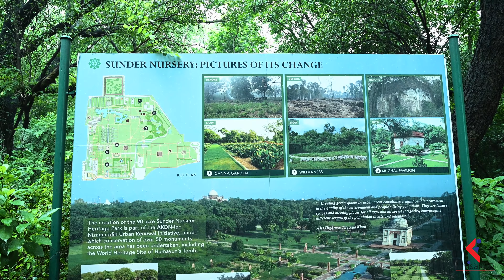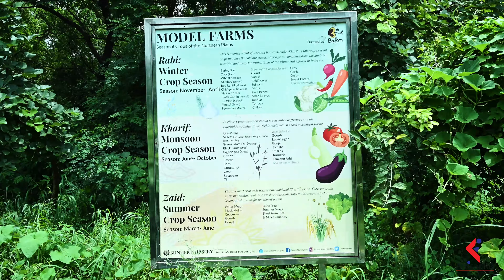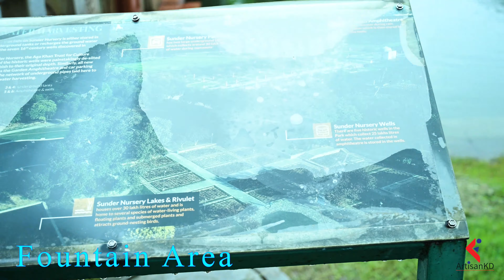Sunder Nursery Delhi! Best Place to Visit ! Marvel of Delhi!!!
Sunder Nursery, earlier known as Azim Bagh (great garden) in Mughal times, was established in the 20th century to propagate plants for the New Delhi. It is located at the southern edge of Lutyens’ New Delhi, in the heart of the city of Delhi, and occupies an area of 25.66 Ha. Situated immediately to the north-west of Humayun’s Tomb World Heritage Site, and about half a kilometre east of the dargah of the renowned 13th century Sufi saint Hazrat Nizamuddin Auliya, Sunder Nursery too is a host to many Mughal period monuments. Spread over 90 acres, less than 10 percent of what is now Sunder Nursery was utilized as an active nursery at the onset of this Urban Renewal project. In close consultation with the CPWD, a masterplan for the area was prepared in 2008 to strengthen nursery functions and blend it’s heritage, landscape and ecological assets into a veritable combination of cultural offerings.